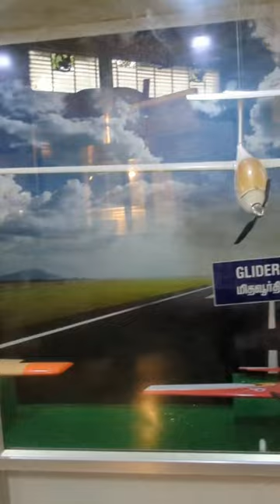types of planes, at B.M. Birla Planetarium